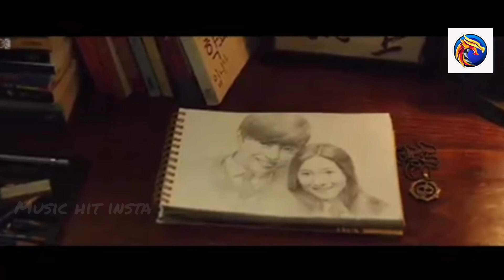💗Korea new love story 💗Chinese love 💗mix hindi song 💗